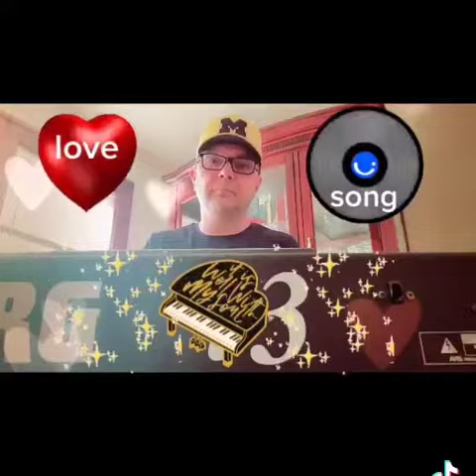LOVE SONG (tiktok) - MARTIN KLING ORIGINAL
Would love to represent korg keyboards. My korgi3 has seen better days. Pease send me a new korgkronos. I would be forever grateful 🙏